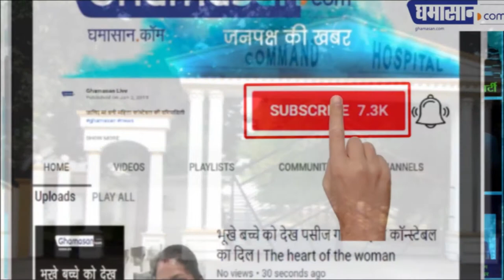महू आर्मी के अफसर ने खुद को गोली क्यों मारी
क्या वजह हो सकती है आत्महत्या की | Ghamasan News is India's Biggest Hindi news Portal.